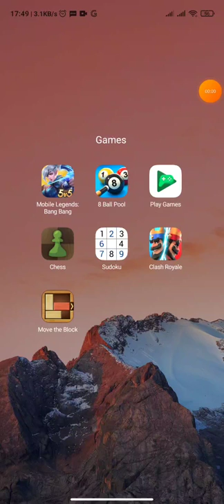NEW NO SKILL SPAM DECK DELETES EVERY DEFENSE in CLASH ROYALE!